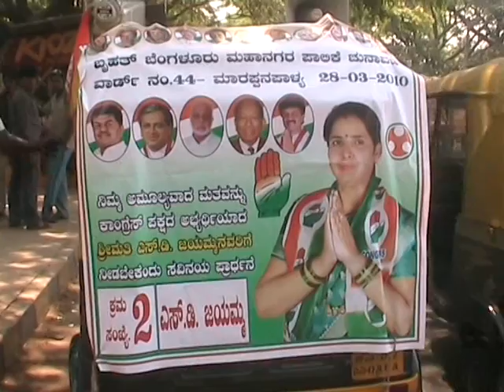DolmaBangalore Elections March28.mpg